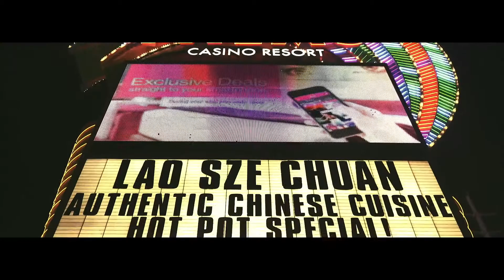Jim jones x al doe terror dome